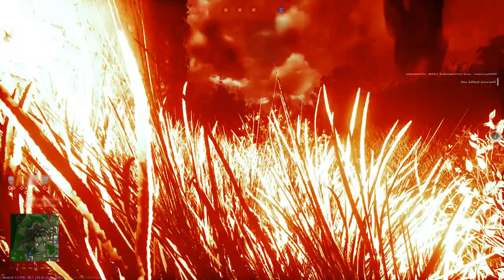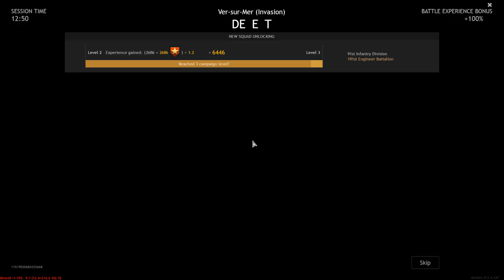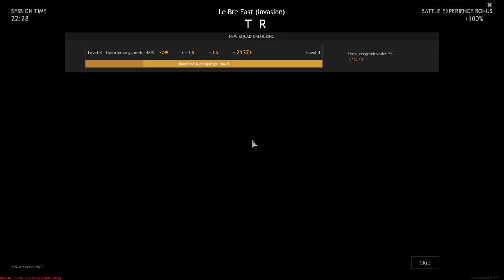Enlisted - Battle of Normandy | Full HD